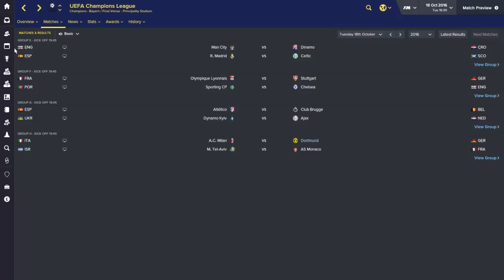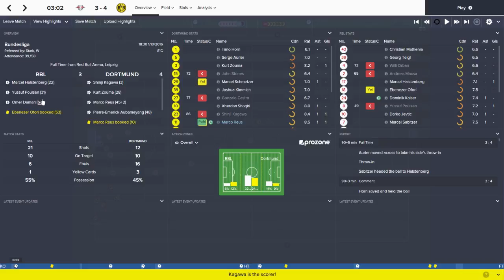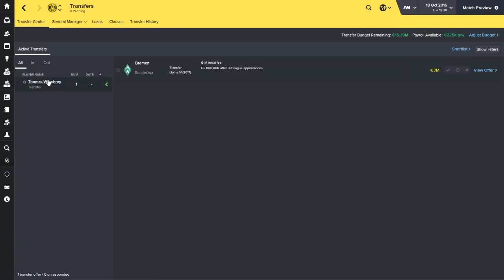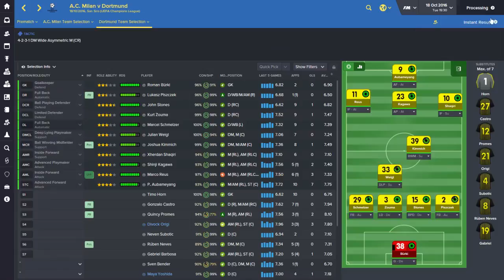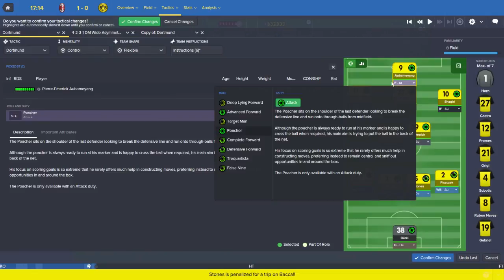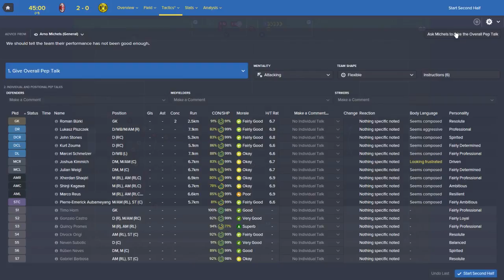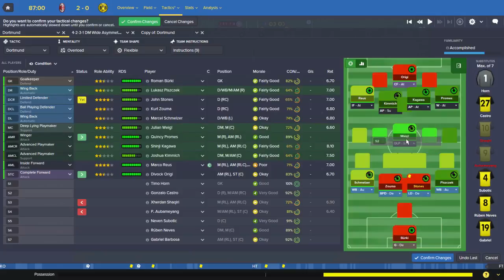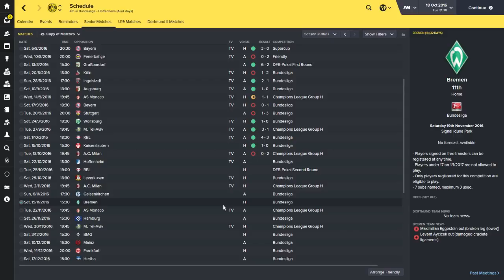Borussia Dortmund - Part 19 - Champion's League! (Milan) | Football Manager 2016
Are we getting back into the swing of things?

Dortmund have been a force to be reckoned with in Germany and Europe. But they have been overshadowed by Bayern Munich over the past decade. It's now time for BVB to take over!

Videos out weekdays at 4PM (GMT) and 12PM (GMT) on Weekends.